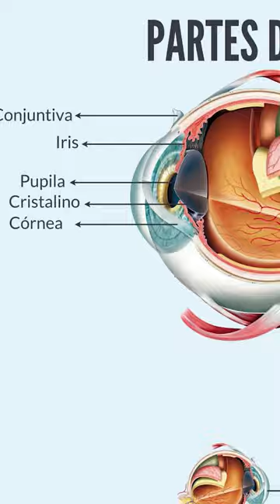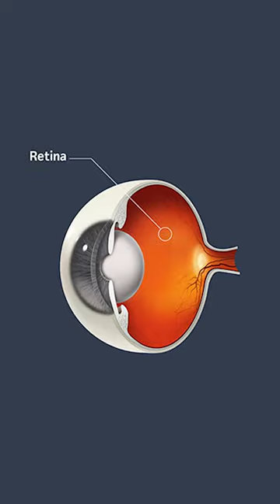Conociendo el ojo humano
Seguro que sabes que el ojo es el que nos ayuda a descubrir nuestro mundo pero ¿podrías decir cuáles son sus partes? En este vídeo de Aprender Con Onda te mostramos todo lo que tienes que conocer.